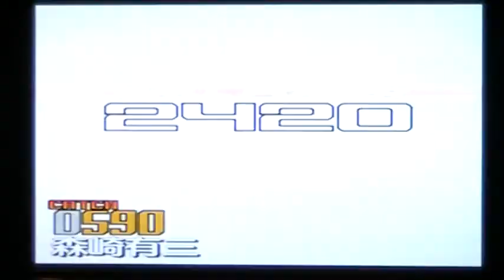PS2 Captain Tsubasa